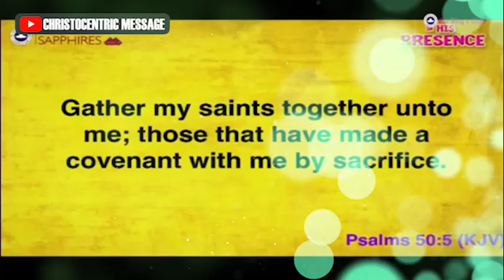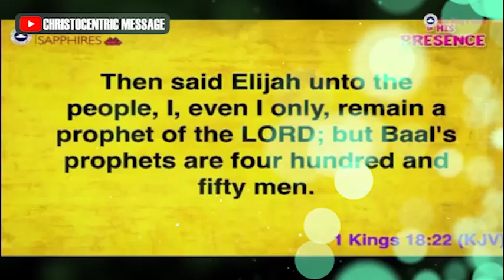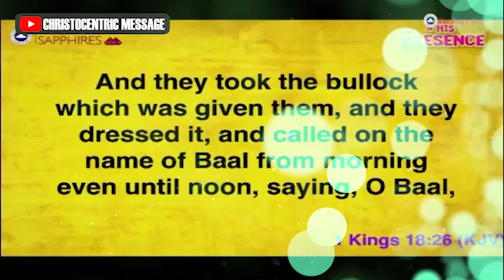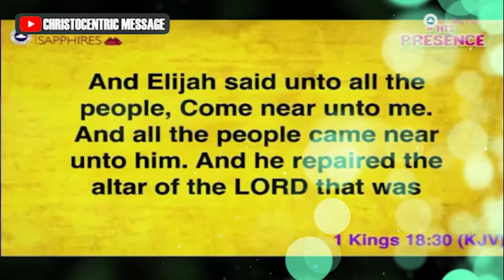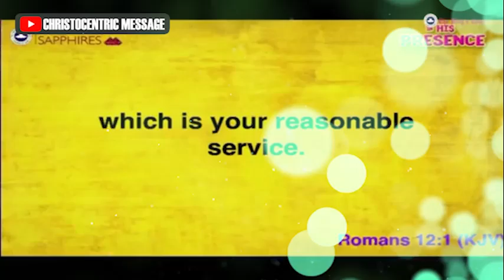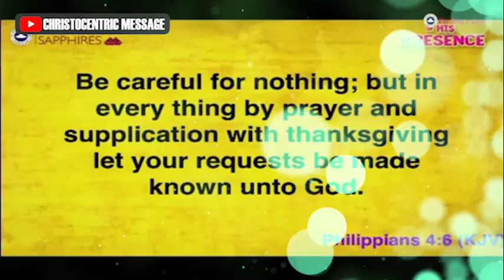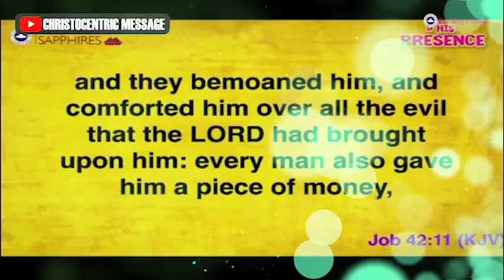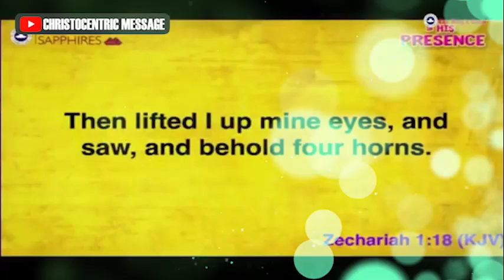OFFER YOUR BODY AS A LIVING SACRIFICE FOR GOD - Apostle Joshua Selman 2022